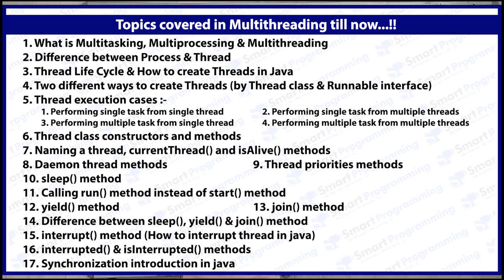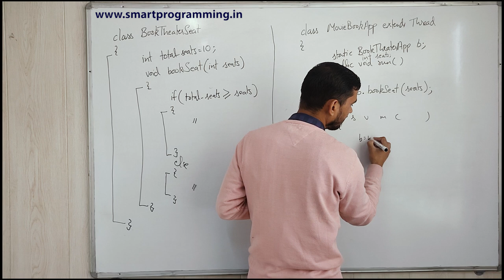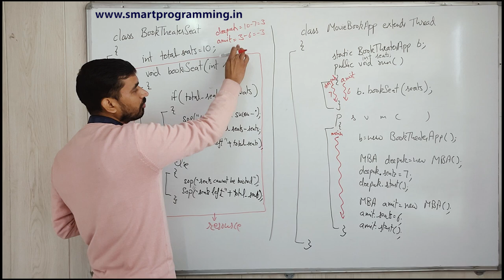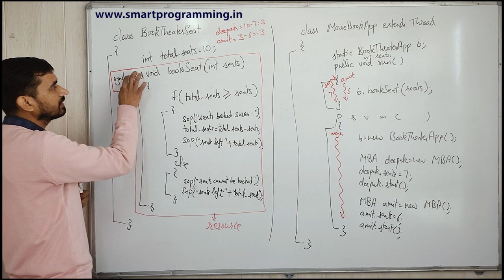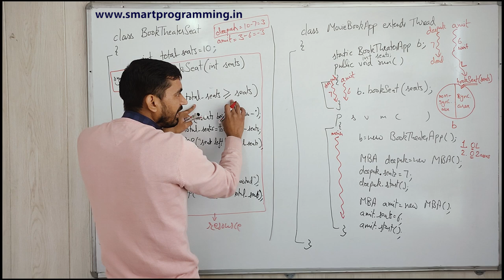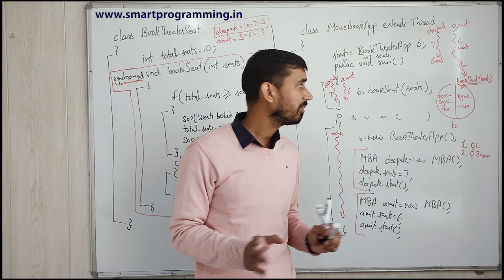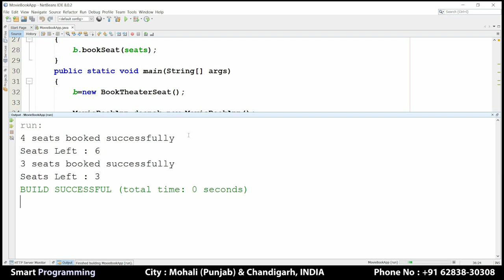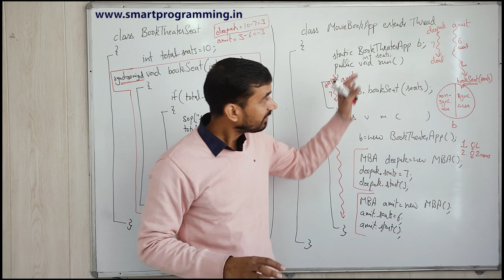Synchronized method in Java Multithreading || Synchronization in Java by Deepak (Part 2) Hindi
Synchronized method in Java Multithreading;
Synchronization in Java Multithreading by Deepak (Part 1) Hindi;
Multithreading Synchronized Keyword;
Synchronized Block And Synchronized Methods In Java;
Synchronized Methods in Java
Java Synchronized - The synchronized keyword in Java and Java synchronized blocks and methods;
Java Multithreading - Synchronized;
Multithreading | Synchronized Keyword;
Synchronization in Java Multithreading - Complete Theory with Examples in Hindi and English;
Java Threads Tutorial - Java Thread.join() Method and Synchronized Method;
THREAD SYNCHRONIZATION - JAVA PROGRAMMING;
Synchronization Block, Synchronization Method and static Synchronization with examples;
Thread synchronization in java;
Synchronization in Java using Synchronized Keyword;
What is Synchronization ? Full explanation in Hindi;
Static method synchronization in java Multithreading example;